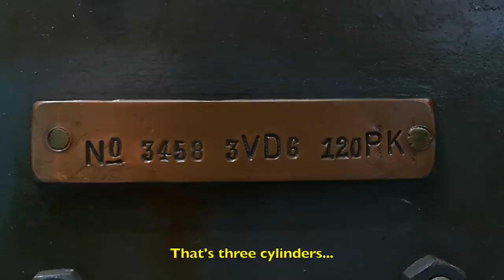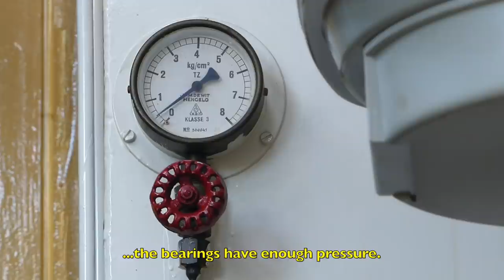ENGINE ROOM LULLABY (51) - Industrie 3VD6 aboard the Adriana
Since 1984, Hans and Hetty van Nispen from Amsterdam own the tugboat Adriana from 1911. Since 1963, it has a 120 hp Industrie 3VD6 from 1950, that had served for 13 years in the pumping station De Gouwe in Boskoop. Their doings with old ships - they also own the lifeboat Bernard van Leer and the pushboat Themis – made them aware of the importance to preserve the Dutch sailing heritage. For that reason, Hans is since three years a board member of the Federatie Varend Erfgoed Nederland (FVEN). In the video, he sails with the Adriana on the Amstel, after having elaborately demonstrated the starting procedure. ‘Kid-stuff if you know where all 48 lubing points are.’